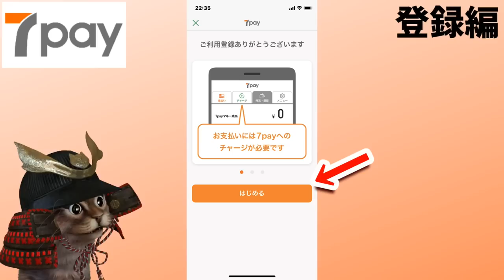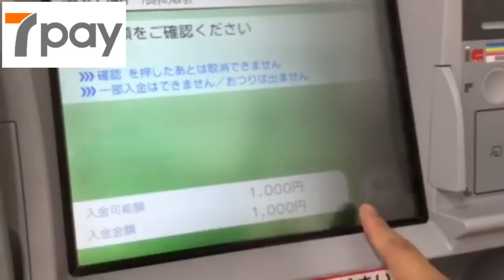セブンペイ(7pay)使い方完全版！登録方法からチャージ方法まで徹底解説 セブンイレブンのセブン銀行ATMの実写あり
【PR】 セブンイレブンの7Pay（セブンペイ）

使用機材
マイク：Rode NT1A
キャプチャーボード：I-O DATA GV-USB3
オーディオインターフェース：YAMAHA AG03